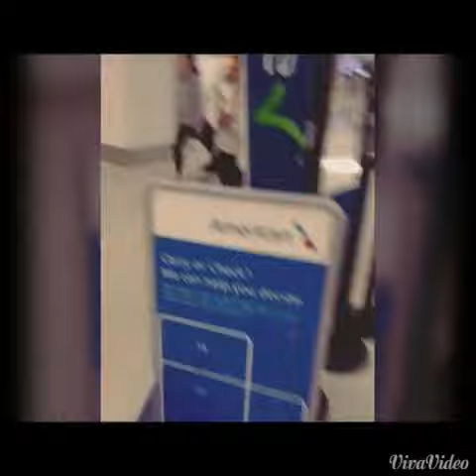My Husband's Deployment Homecoming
So my husband was deployed to the Middle East for 6 months. It was supposed to be 7, but he came home early because his Grandmother was sick. I started counting down after new years when it was double digits and counted down every 10 days. I only really made 5-6 care packages but I think I deleted most of the pics so I just put the one's I really liked. I really wish I could've added more to this but whatevs. You get an idea of how it was for me.

 If you're watching this because your loved one is on a deployment, don't feel bad. I was doing the same when he was gone, which is kind of a bad idea but screw it. You're doing it anyway.